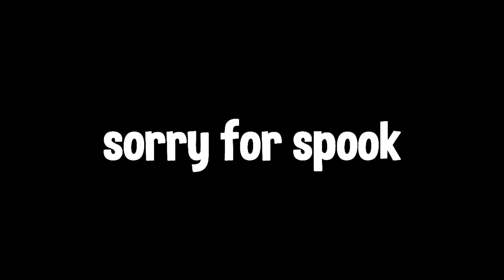Shrine! | Build VS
Today we build with the theme of Shrine/Temple, Who's build is better??